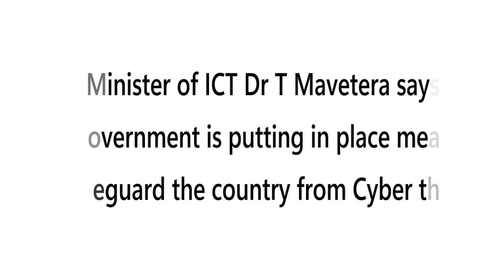"Government to safeguard the country from Cyber threats". Minister of ICT Dr T Mavetera says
"Government to safeguard the country from Cyber threats".